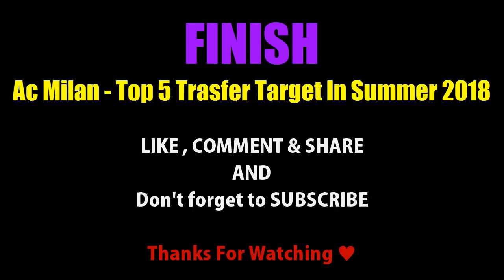Ac Milan - Top 5 Transfer Targets in Summer 2019 | HD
Top 5 Ac Milan Transfer Targets in Summer 2018

This is Top 5 Ac Milan Transfer Targets in Summer 2018.. watching